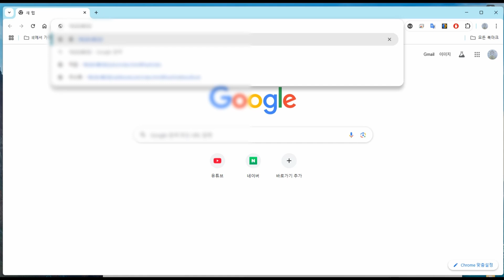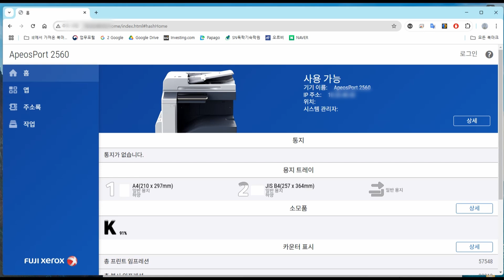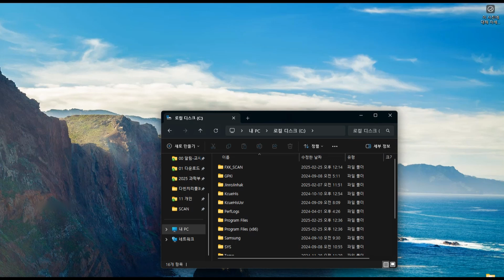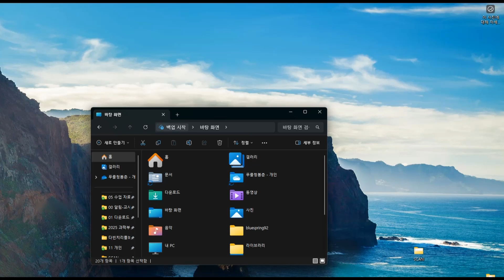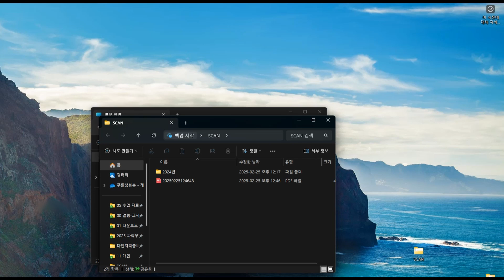[교사꿀팁] #51 복사기 스캔 설정-2(심플 스캐너 유틸리티, 후지제록스 ApeosPort 2560)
🍯tip 힘내짜샤! 푸를청봄춘임다.
복사기에서 스캔 설정하여 컴퓨터로 보내는 방법입니다.

📁 참고자료
✔️ 심플 스캔 유틸리티 프로그램 및 가이드

📷 촬영: 데스크톱+반디캠+핸드폰(A52)
🎤 마이크: 자체 마이크
🎬 편집: 다빈치 리졸브

🔖Tags.